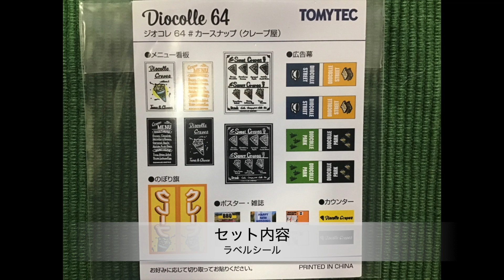ジオコレ64カースナップ15aクレープ屋/Giocolle64 Car Snap15a Crepe Shop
トミカリミテッドヴィンテージNEO スバルサンバーディアスクラシック移動販売車を中心とするフィギュアセットのジオラマ ジオコレ64 カースナップ15aクレープ屋を紹介します。/Tomica Limited Vintage Neo Subaru SAMBAR Dias Classic Mobile Sales Vehicle  Diocolle64 Car Snap15a Crepe Shop
▼ブログ やなしゃんのトミカコレクション/yanasyan's tomica collection